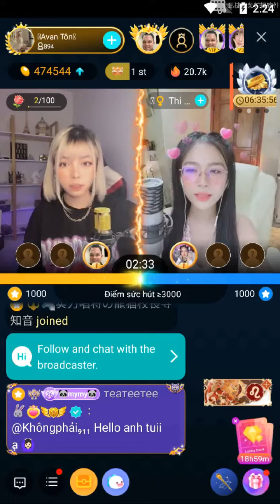bigo live chat pk - chat with vietnam girls